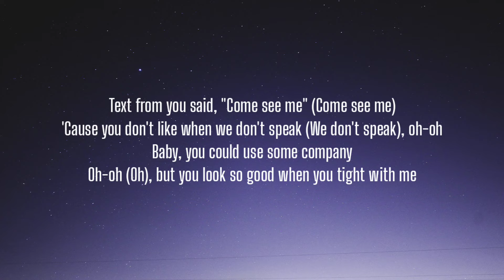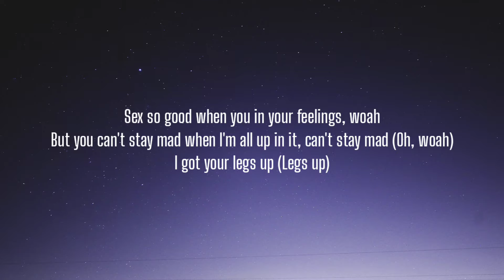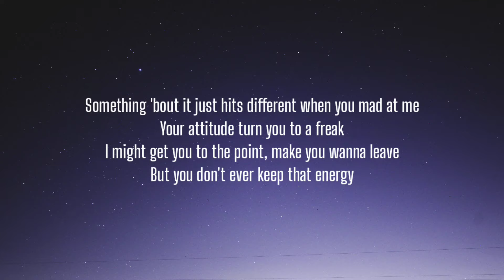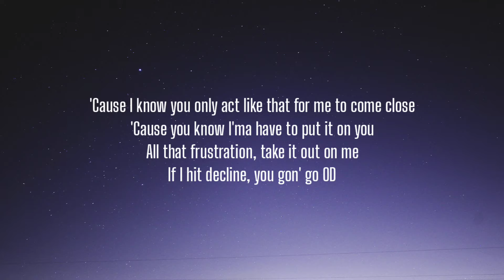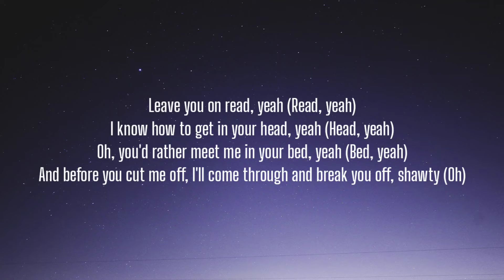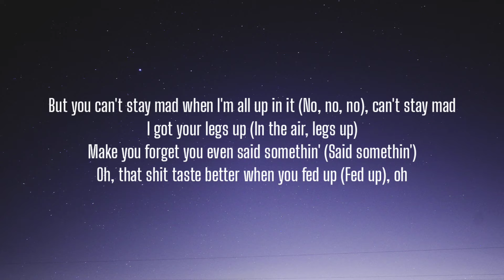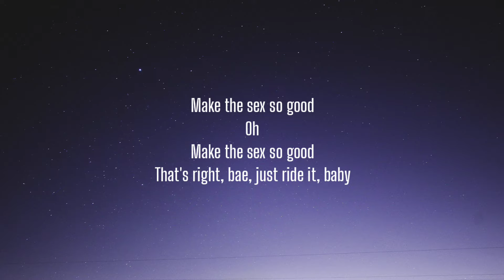Chris Brown - Sex So Good (Lyrics)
Lyrics:

[Intro]
Sex so good when you in your feelings
Sex so good

[Verse 1]
Text from you said, "Come see me" (Come see me)
'Cause you don't like when we don't speak (We don't speak), oh-oh
Baby, you could use some company
Oh-oh (Oh), but you look so good when you tight with me
So good, so good

[Pre Chorus]
Leave you on read, yeah (Read, yeah)
I know how to get in your head, yeah (Head, yeah)
Oh, you'd rather meet me in your bed, yeah (Bed, yeah)
And before you cut me off, I'll come through and break you off, shawty (Oh)
Oh, I got your legs up (Legs up)
Make you forget you even said somethin' (Said somethin')
Oh, that shit taste better when you fed up
All of this passion make the sex so good

[Chorus]
Sex so good when you in your feelings, woah
But you can't stay mad when I'm all up in it, can't stay mad (Oh, woah)
I got your legs up (Legs up)
Oh, that shit taste better when you fed up (Fed up), oh

[Post-Chorus]
(Sex so good)
(Sex so good, sex so good)
Yeah, yeah

[Verse 2]
Something 'bout it just hits different when you mad at me
Your attitude turn you to a freak
I might get you to the point, make you wanna leave
But you don't ever keep that energy
'Cause I know you only act like that for me to come close
'Cause you know I'ma have to put it on you
All that frustration, take it out on me
If I hit decline, you gon' go OD

[Pre Chorus]
Oh, that shit taste better when you fed up, huh
All of this passion make the sex so good (Oh yeah)

[Chorus]
Sex so good when you in your feelings, woah (Sex so good, yeah)
But you can't stay mad when I'm all up in it (No, no, no), can't stay mad (Oh, woah)
I got your legs up (Legs up, legs up)
Make you forget you even said somethin' (Even said somethin')
Oh, that shit taste better when you fed up, oh
Sex so good when you in your feelings (Yeah, yeah), woah
But you can't stay mad when I'm all up in it (No, no, no), can't stay mad
I got your legs up (In the air, legs up)

[Outro]
Good, good
So good
Make the sex so good
Oh
That's right, bae, just ride it, baby